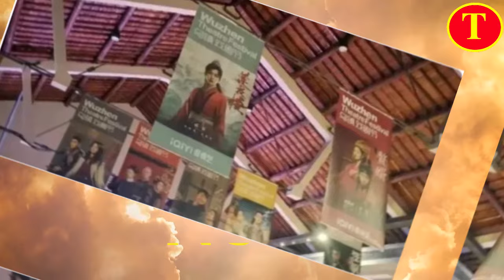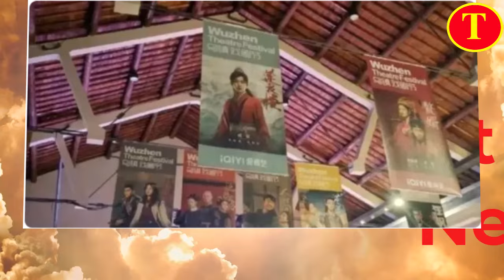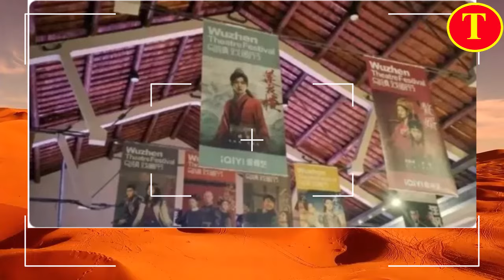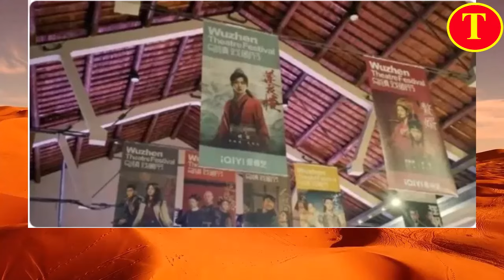成毅演绎李相夷，江湖再现武侠梦，英雄共赴莲花楼中情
成毅 , Trình Nghị , Cheng Yi , 成毅 , Trình Nghị , Cheng Yi , 성인 , Сэйки , เซกิ ,
成毅，本名傅诗淇，1990年5月17日出生于湖南省怀化市辰溪县 ，中国内地影视男演员，毕业于中央戏剧学院。
2011年，出演个人首部电视剧《唐宫美人天下》。2012年，完成个人大银幕处女作《诡爱》。2013年，主演青春爱情电影《原谅我，来不及爱你》。2014年，主演悬疑电影《女生宿舍》。2016年，因在古装仙侠剧《青云志》中饰演林惊羽而受到广泛关注 ；同年，参加校园纪实节目《一年级·毕业季》。2017年，主演喜剧电影《营救汪星人》。2018年，主演网络剧《怒海潜沙&秦岭神树》。2020年，凭借播出的古装仙侠剧《琉璃》获得更多关注 。2021年12月31日，参加《启航2022——中央广播电视总台跨年晚会》。2022年，主演的古装仙侠剧《沉香如屑》和《沉香重华》相继播出 ；同年，主演的法治题材电视剧《底线》开播。2023年，获得百度沸点元宇宙之夜百度沸点年度影响力男演员奖